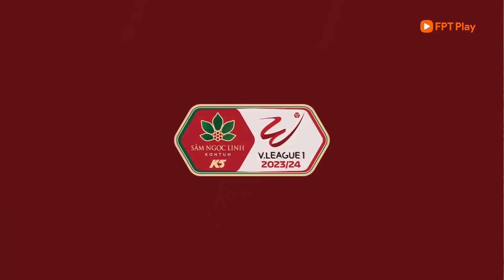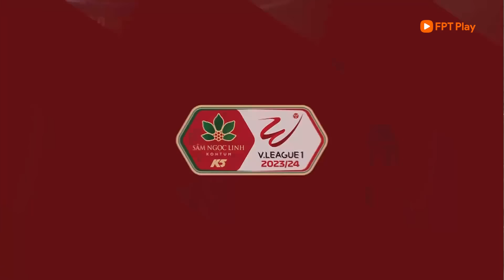DẤU ẤN: TX NAM ĐỊNH - ĐA THANH HÓA | "TẶNG" 2 QUẢ 11M CHO ĐỐI THỦ... ĐIỂM TỐI NƠI HÀNG THỦ